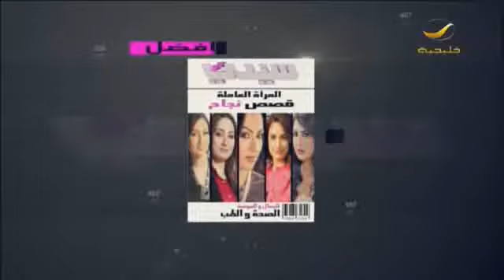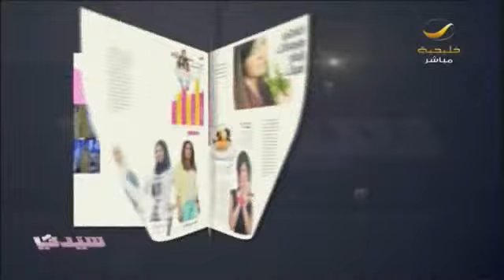مغتربون_فاحسن_معاملتهم .. فكرة إنسانية توعوية